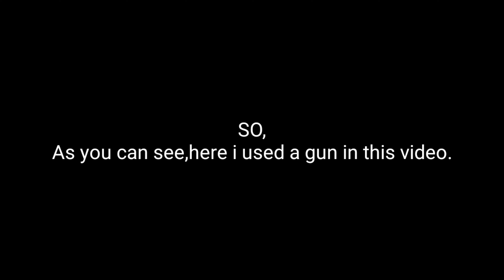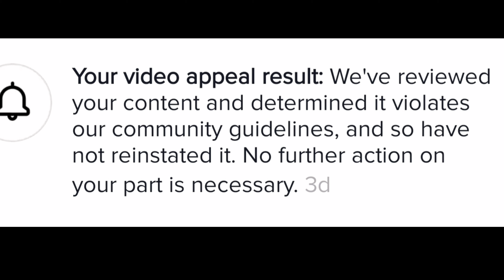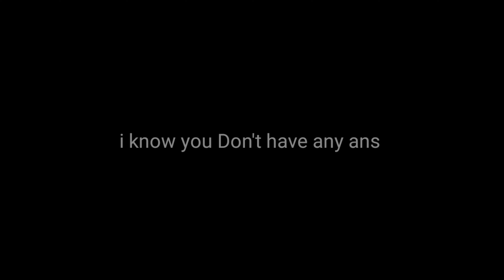The real community guidelines of tiktok.